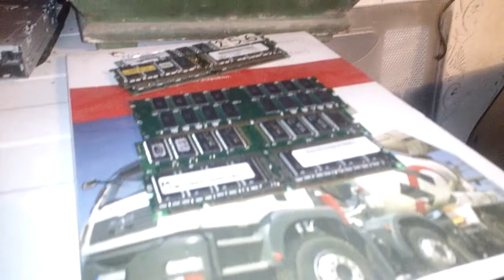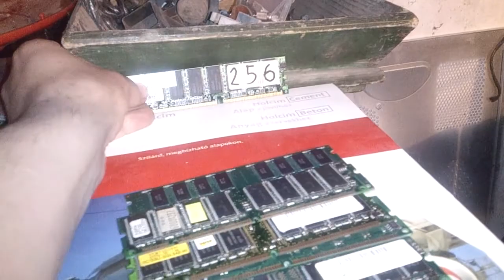LELTÁR Videó (2013 nov 6 ) [720p]